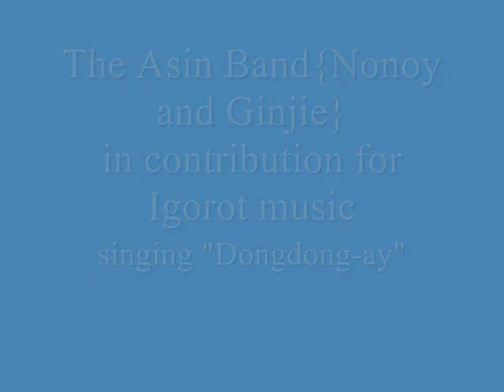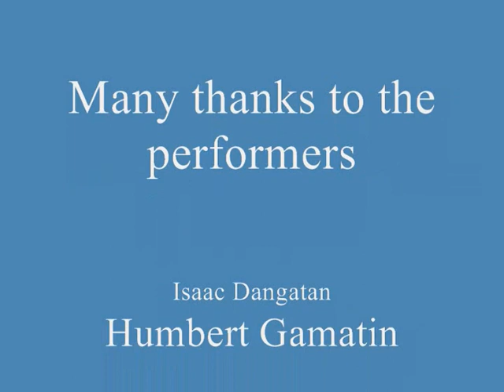Asin Band/AIMWI PERFORMERS 2008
Nonoy and Ginjie a former member of the ASIN Band in the Phil.and the AIMWI performers